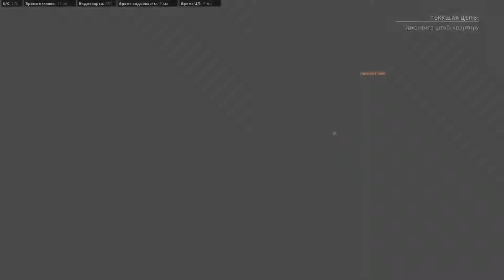COD MW 2019 AK 47